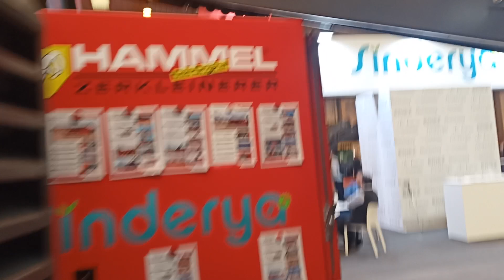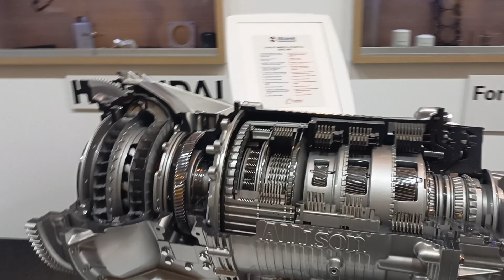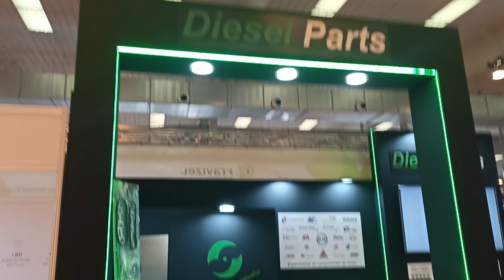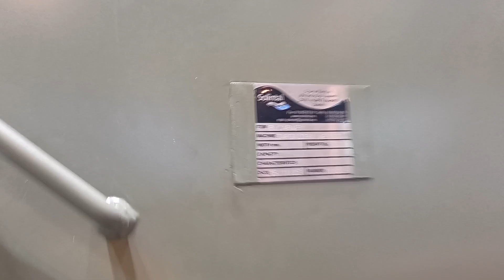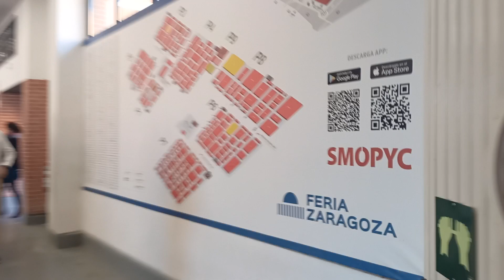Smopyc 2023 Feria Zaragoza Parte 2 Tierra Grúa Camiones Hormigoneras Mixta Pala Carretilla Giratoria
PuntoHuesca en la cobertura de SMOPYC 2023 en Feria Zaragoza.